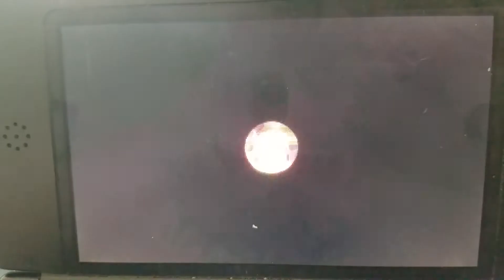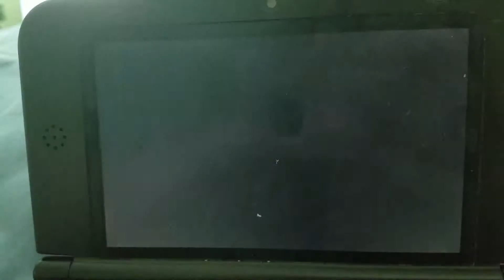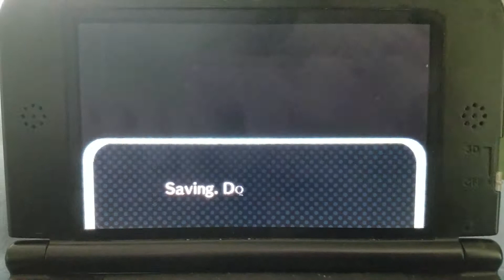Animal Crossing: New Leaf On Island 💙💚🐱🐶